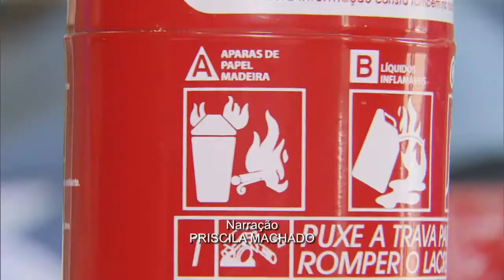Uso de extintor de incêndio em automóveis passa a ser facultativo no Brasil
NBR NOTÍCIAS - 17.09.15: Os membros do Conselho Nacional de Trânsito (Contran) decidiram por unanimidade nesta quinta-feira (17) tornar opcional o uso do extintor de incêndio em automóveis no Brasil. A mudança se torna efetiva após 90 dias. O equipamento continuará a ser obrigatório para veículos utilizados comercialmente para transporte de passageiros, assim como em caminhões, caminhões-trator, micro-ônibus, ônibus e veículos usados no transporte de produtos inflamáveis, sejam líquidos ou gasosos.